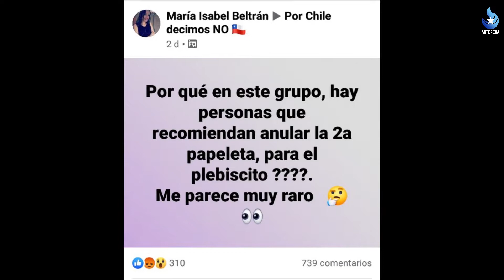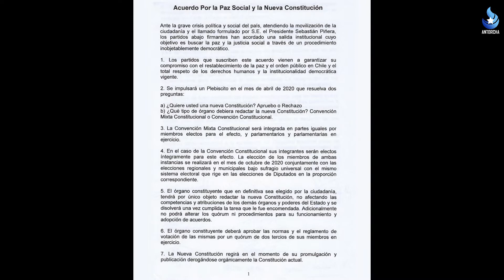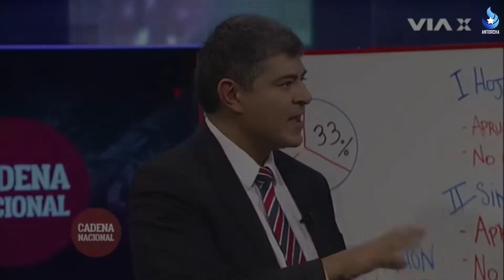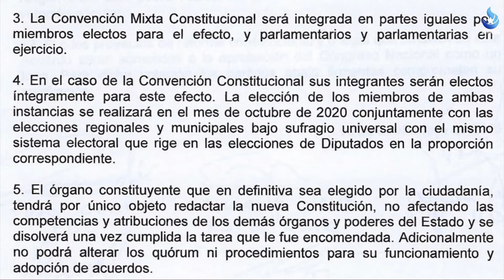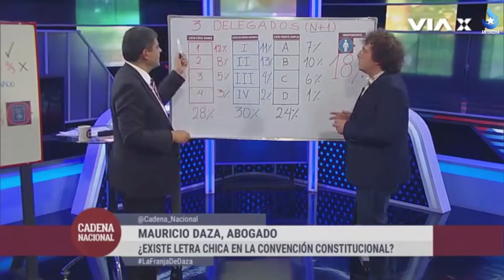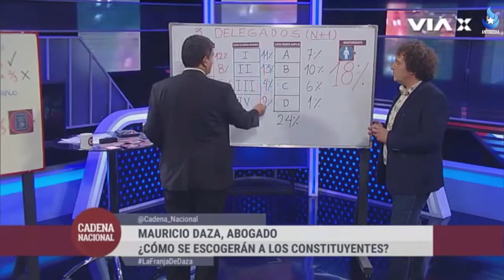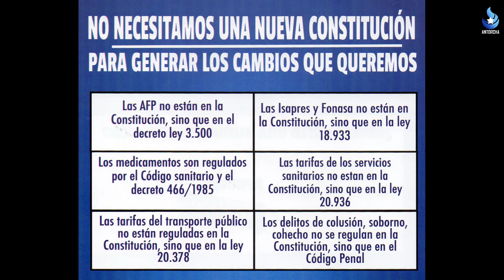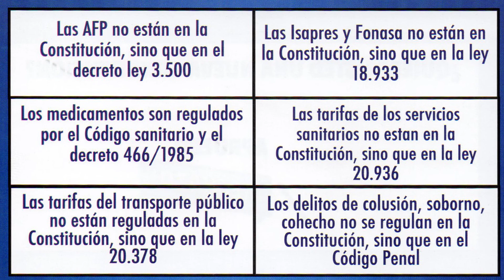EXPLICACIÓN CÓMO VOTAR EL PLEBISCITO del 25 de OCTUBRE.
Sobre las dudas de cómo votar en la Segunda papeleta, y no caer en el juego de la Izquierda.